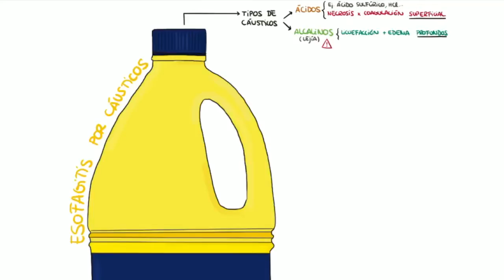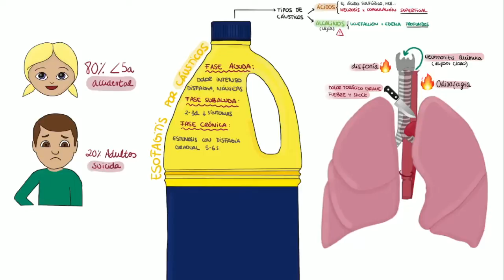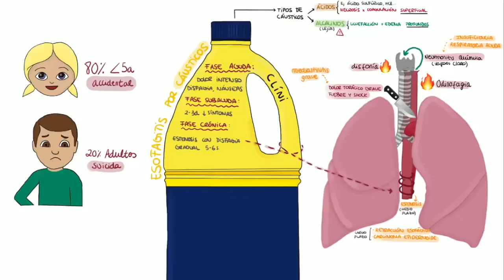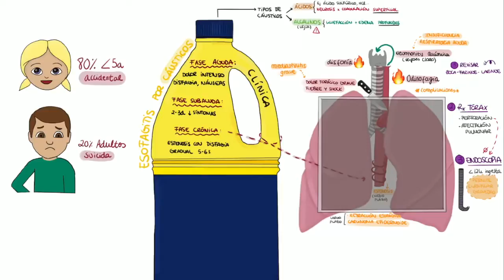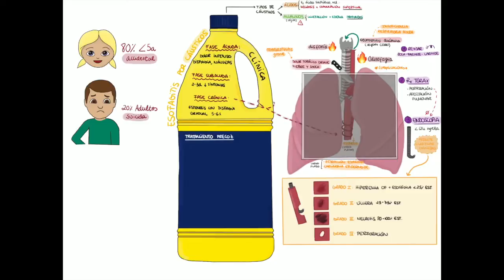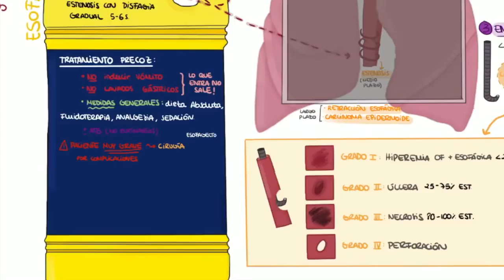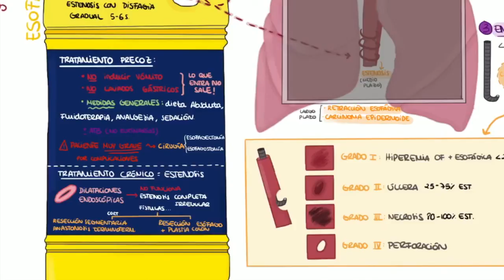Esofagitis por Cáusticos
Hola a todos y bienvenidos a Medicina Ilustrada! Hoy presentamos la esofagitis por cáusticos, un tema muy interesante del que aun hoy podemos ver algunos casos.

Vídeo producido y editado por Alba Dalmau. 2019

Bibliografía:

Farreras Rozman. Medicina interna (18ª Edición). ELSEVIER.

Kasper et al. Harrison's Principles of internal medicine (19th Edition). Mc Graw Hill

Aparato Digestivo y Cirugía Digestiva - Curso Intensivo MIRAsturias. Edición 2017

Descargo de Responsabilidad Médica: Los vídeos y contenido de Medicina Ilustrada YouTube y otros canales como Instagram) no proporcionan un diagnóstico u otra recomendación para el tratamiento y no sustituyen el criterio profesional de un profesional de la salud en el diagnóstico y tratamiento de ninguna persona o animal. La determinación de la necesidad de servicios médicos y los tipos de atención médica que debe brindarse a un paciente son decisiones que deben ser tomadas únicamente por un médico u otro proveedor de atención médica con licencia. Siempre busque el consejo de un médico u otro proveedor de atención médica calificado para cualquier pregunta que tenga respecto a una condición médica.